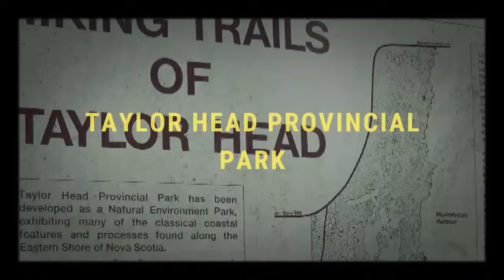Taylor Head Provincial Park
Sheet Harbour, Nova Scotia.